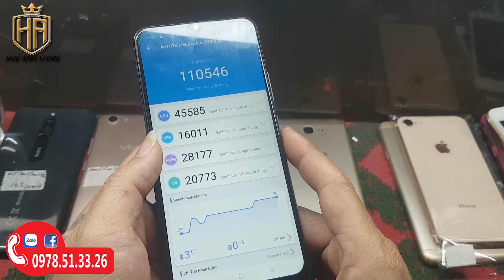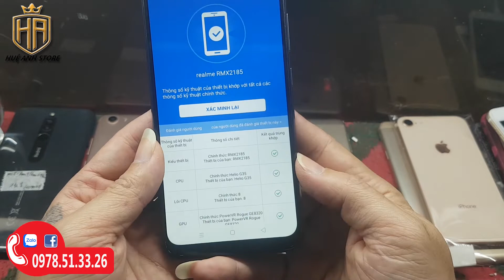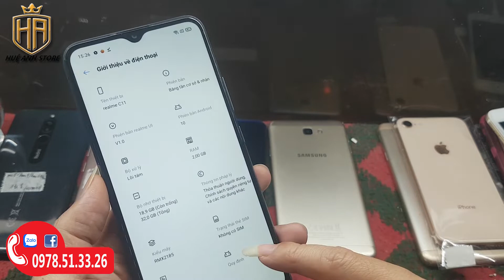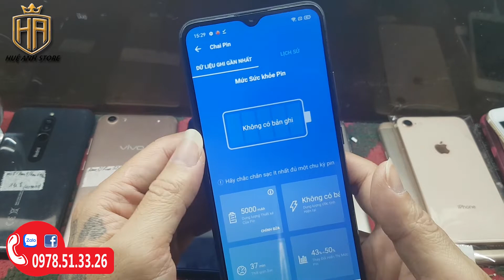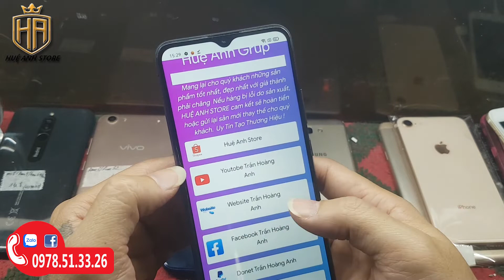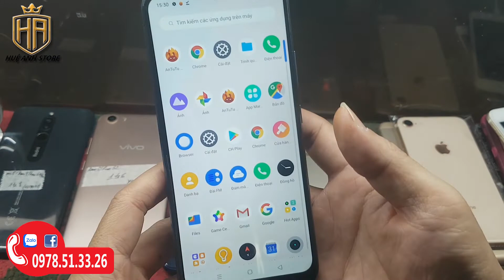Điện Thoại Giá Rẻ - realme c11 ram 2, rom 32, giá triệu 300k - Huệ Anh Store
Huệ Anh Store cảm ơn các bạn đã quan tâm và ủng hộ shop. Các bạn mua hàng lưu ý chuyển khoản đúng tài khản của TRAN HOANG ANH nhé.
Vietcombank
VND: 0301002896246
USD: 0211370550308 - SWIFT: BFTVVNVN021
Ví Momo/Viettelpay: 0978,513,326

- Ngã Tư Đông Minh, xã Đông Minh, huyện Tiền Hải, tỉnh Thái Bình

Huệ Anh

Store cung cấp các dịch vụ:
- Ép kính

HUỆ ANH STORE CAM KẾT
 - Mang lại cho quý khách những sản phẩm tốt nhất, đẹp nhất với giá thành phải chăng
 - Nếu hàng bị lỗi do sản xuất, HUỆ ANH STORE cam kết sẽ hoàn tiền hoặc gửi lại sản mới thay thế cho các bạn.
- Uy Tín Tạo Thương Hiệu !

sửa iphone uy tín

Technical service Hue Anh to repair mobile phones in Spain. We have been in technology field for over 5 years and in our channel you can find:
   Microscope on the motherboard
  Change integrated circuit
  Replace the screen
  Dismantle the last phones
  Change glasses
  Replace the SIM reader
  Replace the microphone
  Diagnosis on mobile devices
We have invested a lot of time and money to train and buy good tools, such as JBC air station, Flir One Pro thermal camera, JBC soldering station, Amscope 180X microscope, multimeter Fluke and more ... Generally We repair all phone brands like Apple, Huawei, Xiaomi, Samsung, Xperia, Motorola, Oppo, ZTE, LG, HTC.
Expert technicians: Our technicians are professionally trained